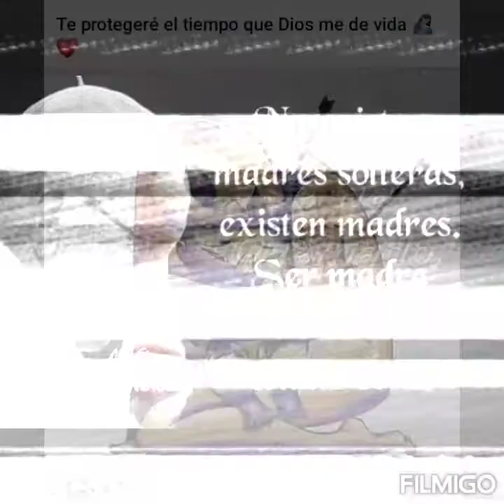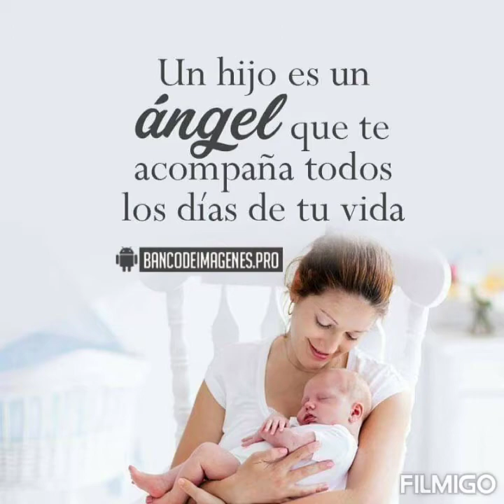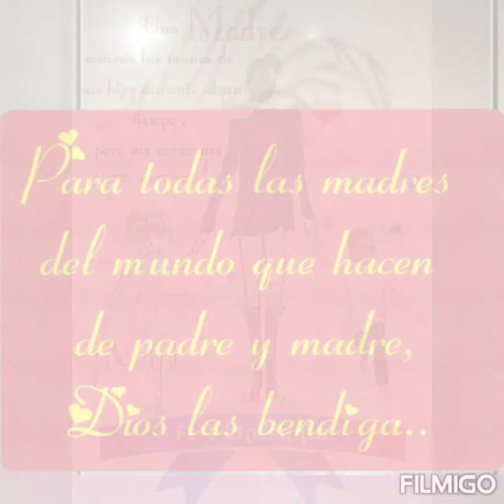"PORQUE NEGAR A UN HIJO" INTÉRPRETE WILLIHER Autor y compositor William Pulido Soler..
Una canción, dedica a todas esas mujeres, que les ha tocado hacer de madre y padre para sacar sus hijos adelante.